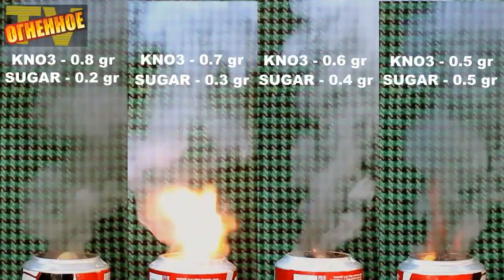🔥 Индикаторная бумага своими руками - Test paper.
Всем привет! Сегодня я покажу, как просто изготовить индикаторную бумагу в домашних условиях. И делать мы ее будем из краснокачанной капусты. Да-да, вам не показалось, именно из капусты.

Музыка группы "3 СИЛЬНЕЕ!"